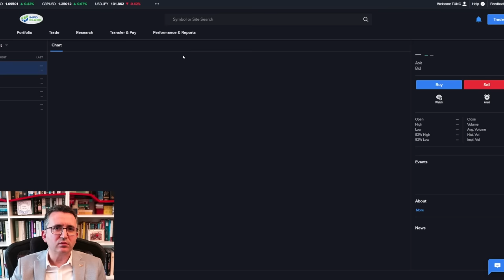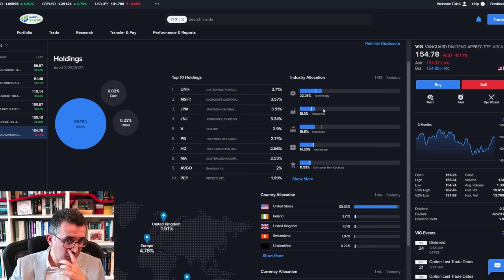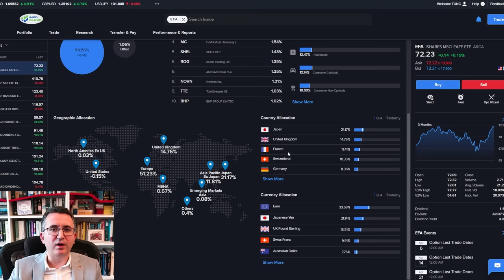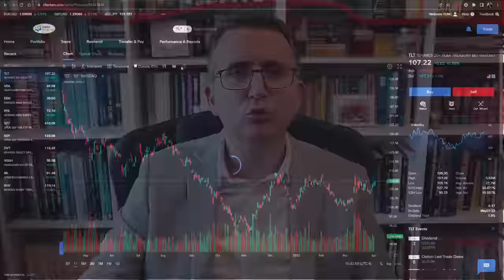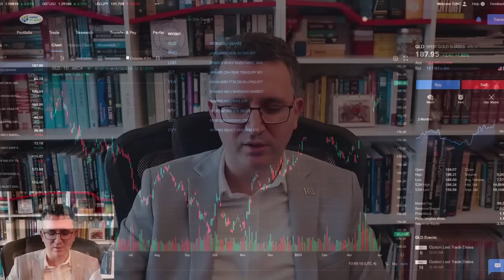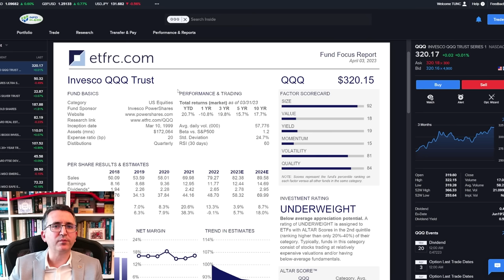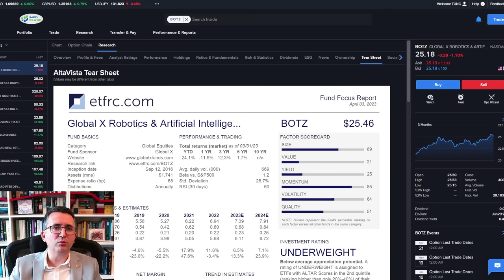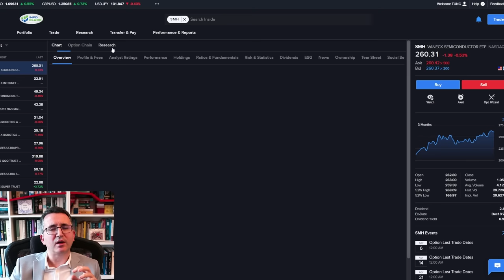ABD Borsa Yatırım Fonları ETF, Yapay Zeka ve Robotik Fonları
ABD borsalarında nasıl yatırımcı olabilirsiniz
Yatırım yapmak için tercih edilen varlıklar
Borsada işlem göre yatırım fonları

Exchange traded funds ETF yatırımları
Başlıca ETF kategorileri
Yatırım için öne çıkan ETF'ler hangileri?

0:00 Hesap açma
2:50 ETF avantajları
7:55 Para piyasası
12:55 Temettü
17:36 Hisse, endeks
18:41 Uluslararası borsalar
24:00 Bonolar
29:34 Gayrimenkul
30:39 Emtia
32:13 Kaldıraçlı endeks
35:09 Yapay zeka robotik